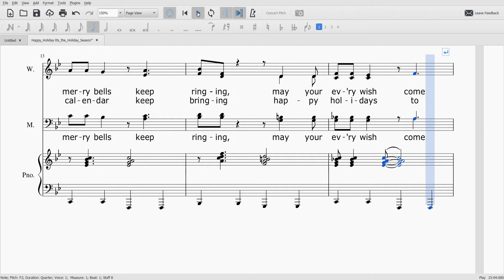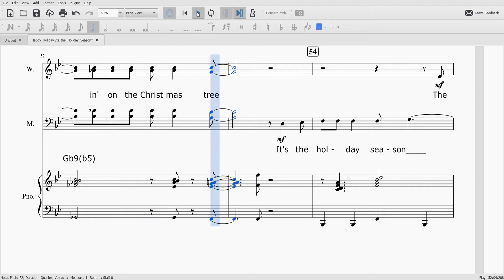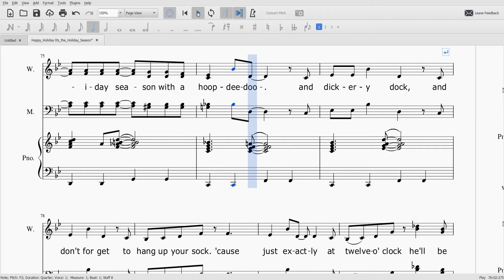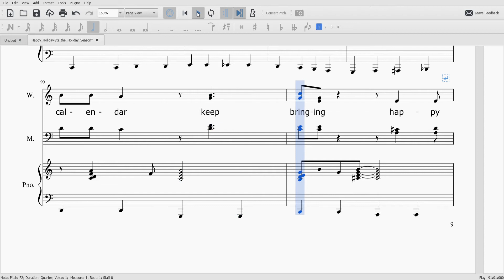Happy Holidays - Alto Rehearsal